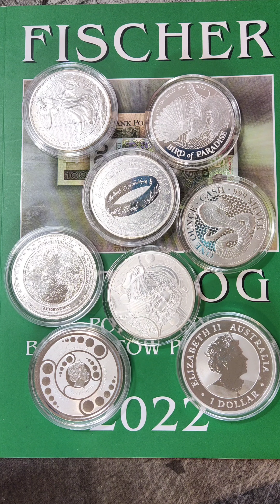RABUNKOWA WYMIANA PIENIĄDZA W PRL - ROK 1950 cz.1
Reforma walutowa w Polsce w 1950 roku – druga reforma walutowa w powojennej Polsce, dokonana 30 października 1950 roku. Pierwszej wymiany pieniędzy dokonano dekretem PKWN w 1944 roku. Przygotowania do wymiany trzymane były przez władze w ścisłej tajemnicy. Zamiar wymiany pieniędzy ogłoszono 28 października 1950 roku (ustawa o zmianie systemu pieniężnego) a nowy złoty wchodził do obiegu dwa dni później, natomiast już 8 listopada 1950 roku traciły ważność wszystkie pieniądze będące w obiegu przed dniem 30 października.

„Nowy złoty” miał mieć wartość 0,222168 grama czystego złota, był równy jednemu rublowi oraz jednej czwartej dolara[2]. Nowe banknoty wydrukowano w Szwecji, Czechosłowacji i na Węgrzech, nosiły datę 1 lipca 1948 roku.

NIE JESTEM DORADCĄ INWESTYCYJNYM! TO TYLKO MOJE OPINIE!

srebro, złoto, metale szlachetne, inwestowanie w srebro, srebro inwestycyjne, kurs złota, kurs złota wykres, jak kupować złoto, kupowac zloto,gdzie kupować złoto,cena złota prognozy,złote monety bulionowe,złote monety inwestycyjne, jak inwestować w złoto i srebro,jak inwestować małe kwoty w złoto, jak zacząć inwestować w złoto,kruszec fizyczny, czy warto inwestować w złoto

srebrne monety inwestycyjne
złote monety
złoty bulion
jakie złote monety kupić